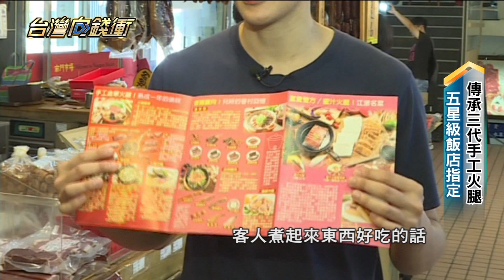一甲子手工金華火腿 年銷上萬隻 20230121【台灣向錢衝】PART3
六十多年的火腿老店，第一代老闆田紹聖隨著國民政府來台，用在家鄉製作火腿的技術做出台灣第一隻金華火腿，其中第一步驟醃，必須在兩度的冰庫徒手抹粗鹽，凍到手麻甚至連指紋都抹平，接著風乾、熟成得耗時一年，非常費工，獨特的風味如今傳承到第三代，現在不少餐廳和五星級飯店都指定用他們的火腿來熬湯，一年能賣出上萬隻火腿。

下載【年代電視】APP：
iOS平台：